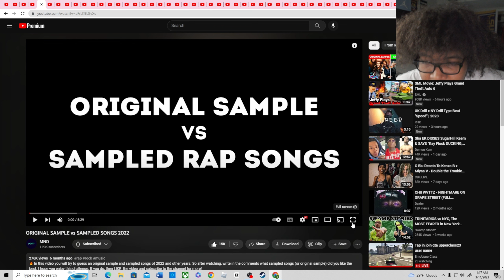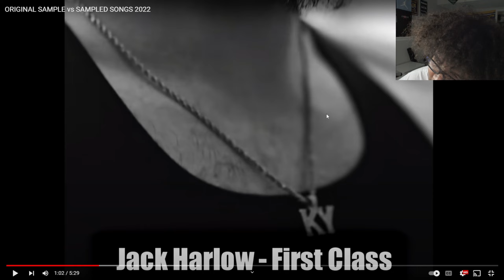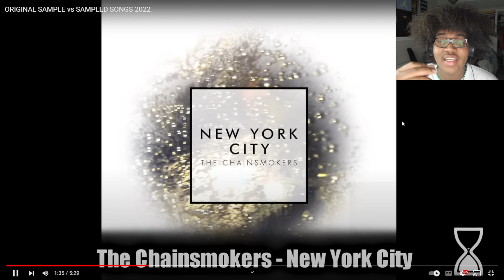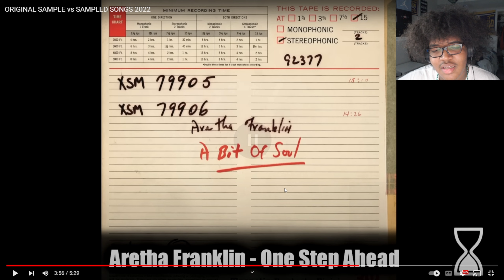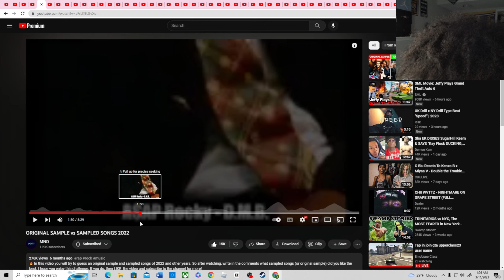ORIGINAL SAMPLE vs SAMPLED SONGS 2022(Reaction)